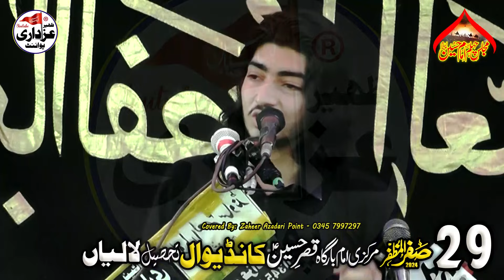Zakir Zaigham Abbas Sandila Majlis 29 Safar 2024 Tehsil Lalian District Chiniot